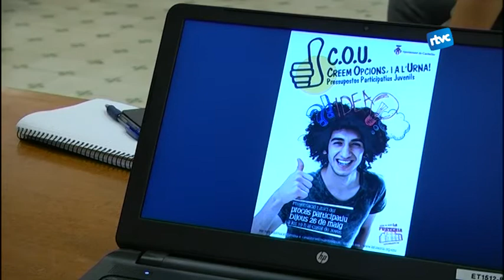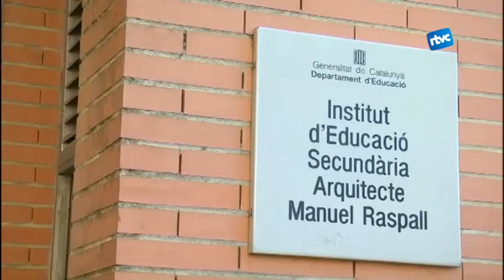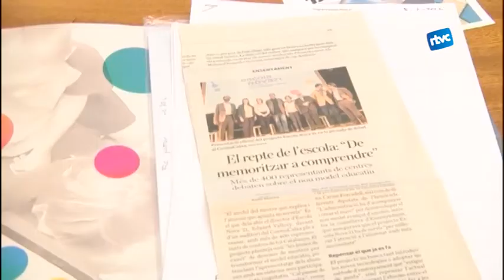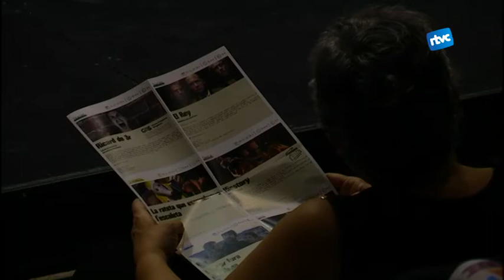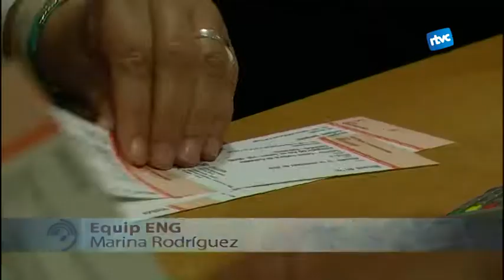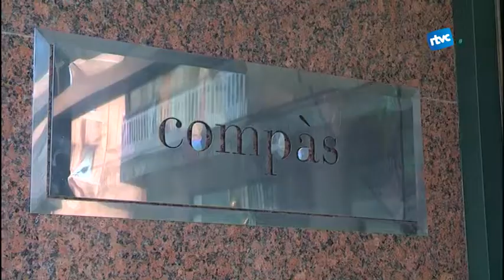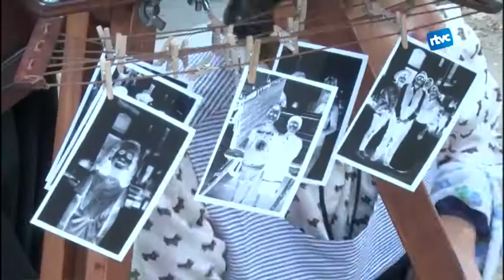Cardedeu Informatiu 3/10/2016